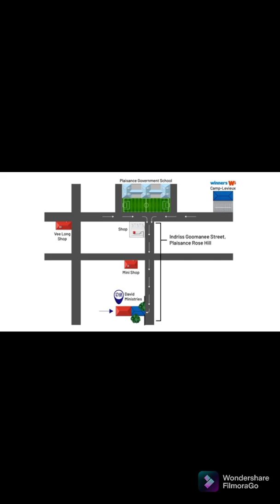celui ki cultive so chan li pou vivre rasasie-senior pastor David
Reunion finance
conectez toi lor whatsap 57139920